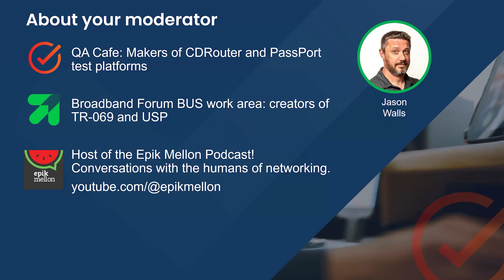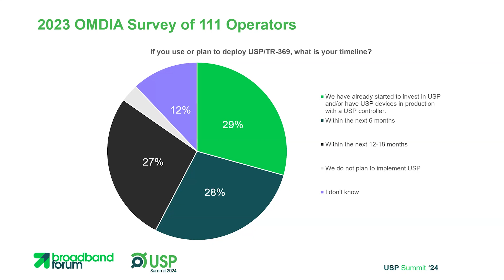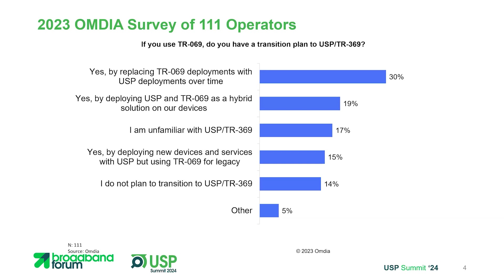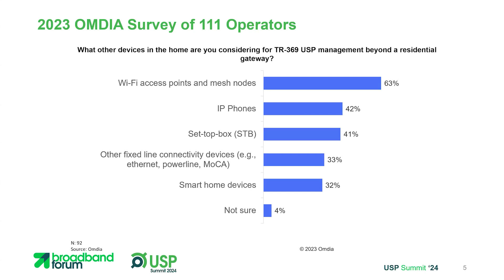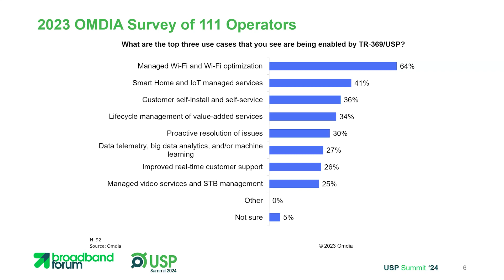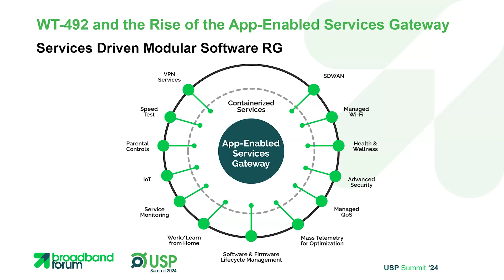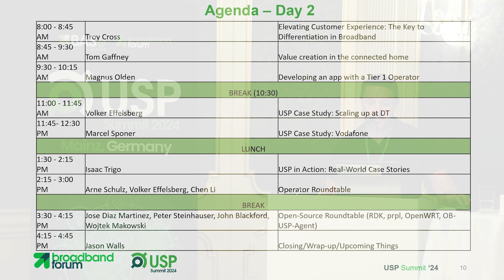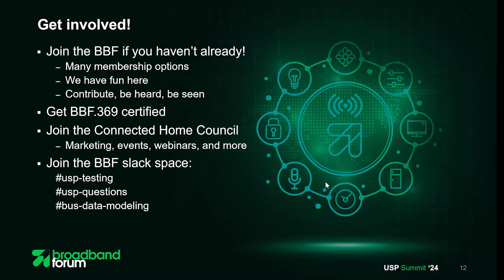Introduction and Welcome to the 2024 USP Summit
Jason Walls welcomes attendees and provides an overview of the User Services Platform (USP) 2024 Summit. He offers insights to the beginnings of TR-369 (USP). He summarizes the 2023 survey that give insight into operators plans for how they are adopting this standard that will help them transition to being a services-led and participating in the broader smart home ecosystem.